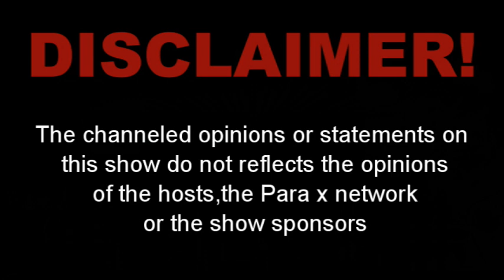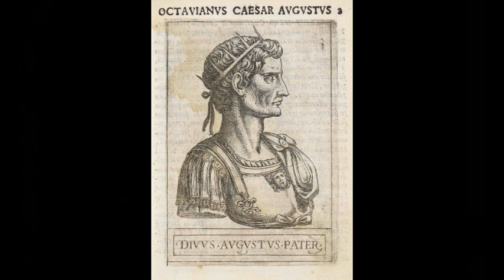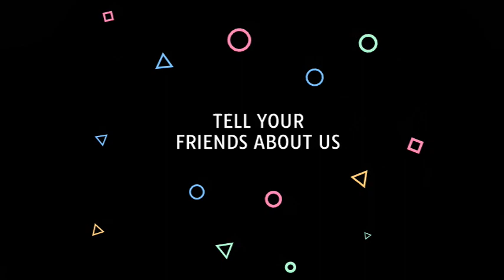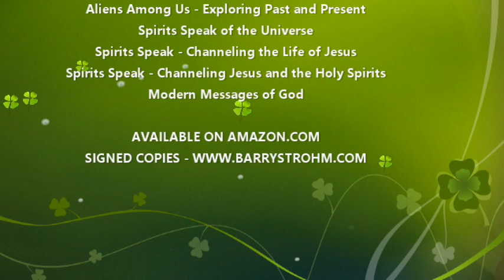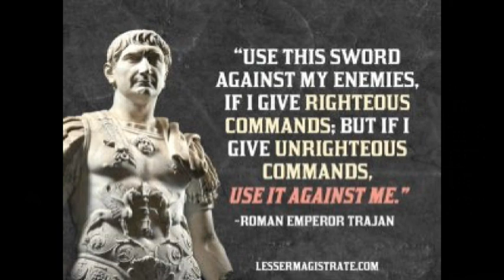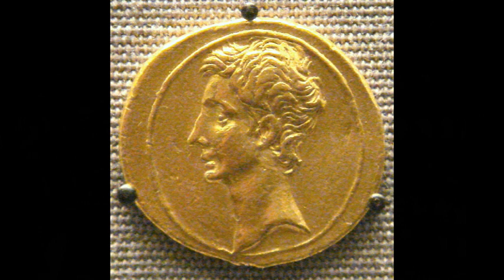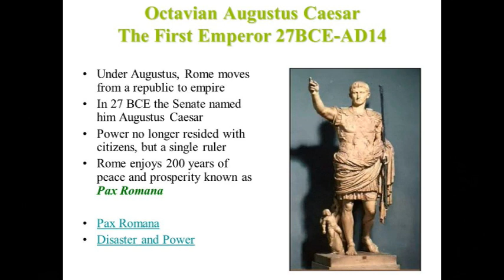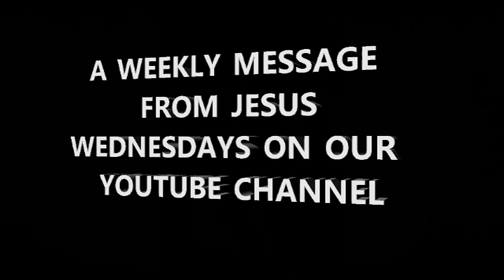Channeling History - 22.11.13 - Roman Emperor Augustus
In this edition of Channeling History, we interview the spirit of the Roman Emperor, Augustus.  This show gives great insight into the formation of the Roman Empire as Augustus ruled for over 40 years and laid the foundation for 200 years of peace and prosperity.